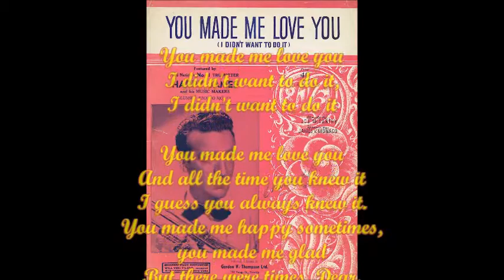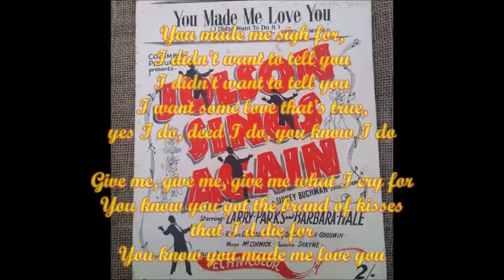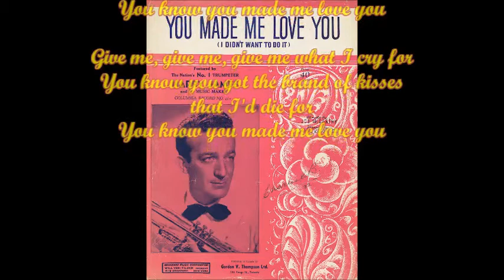You Made Me Love You Trumpet Solo By Redsal09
A beautiful song from the 30's. I did it once in 2009 but it was a much lighter version. Hope you like it and thanks for listening.
Sal